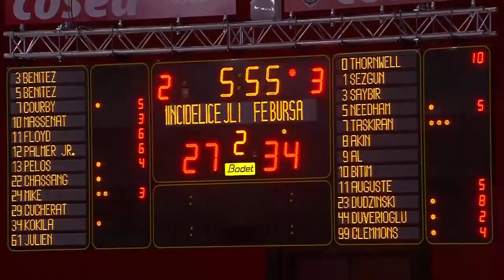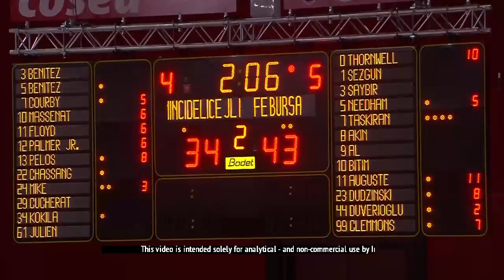jl bourg 80 89 bursaspor 22 11 22 2nd quarter